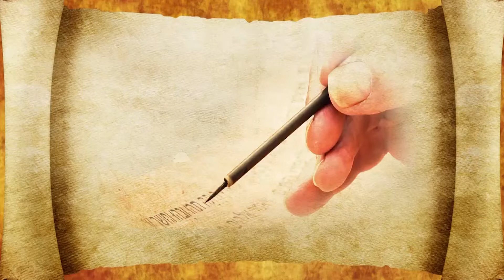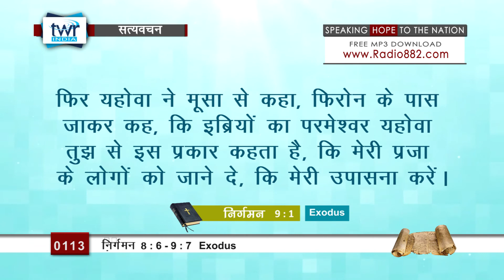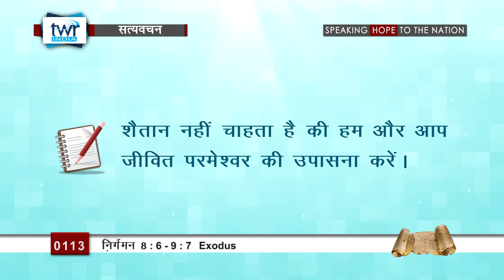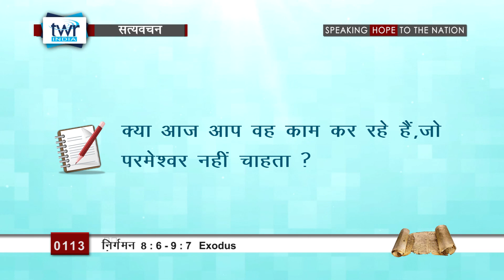निर्गमन (#0113) Exodus 8 : 6 - 9 : 7 Hindi Bible Study Satya Vachan